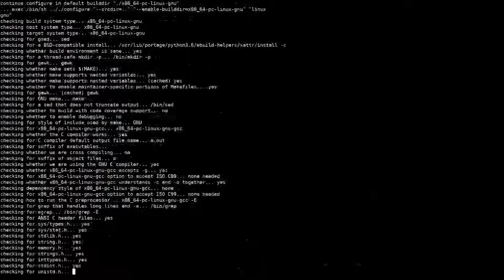Typical r/unixporn user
Decided to upload just the intro part, for the maymays.